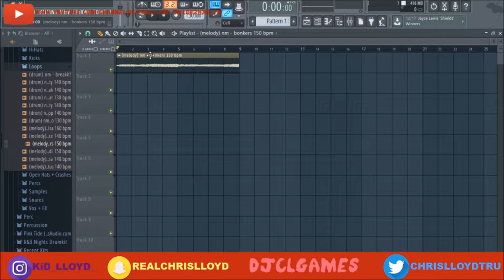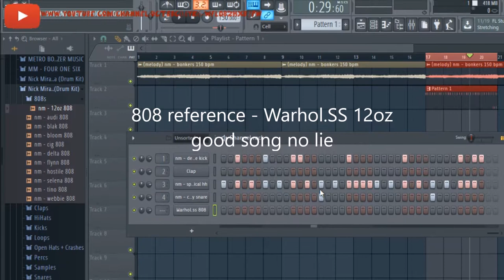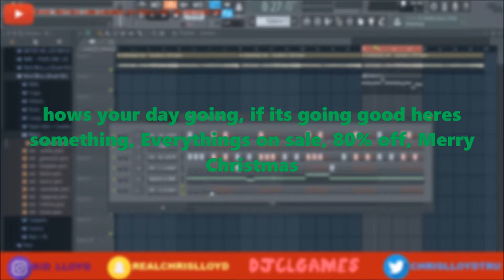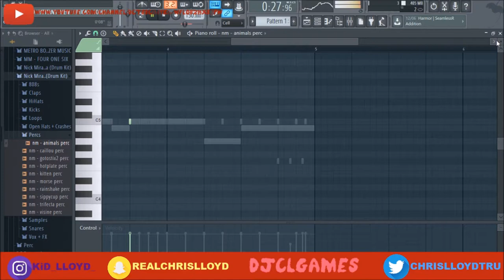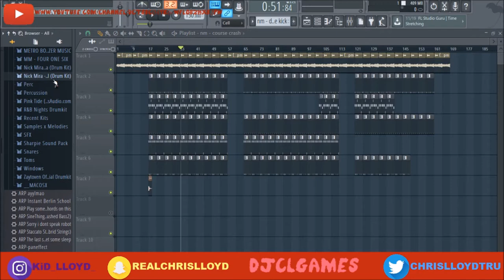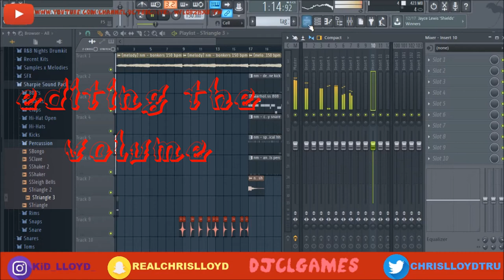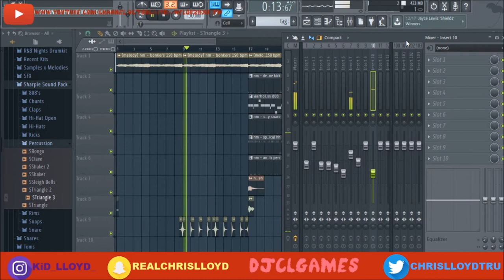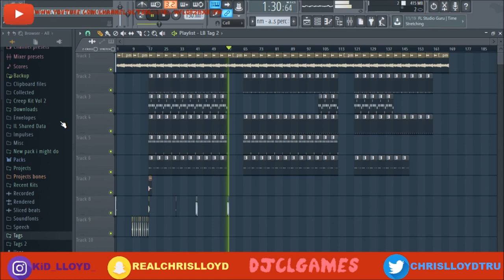(HE FOUND 808s FROM SONGS, OMG!) Making a Beat Off of Nick Mira's - Diesel Drum Kit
ESKETIIIIIIIIIT!
Now that I have your attention, read below

ANNOUNCEMENTS!!

This Is Sad Vol.2 Coming Soon
MOSIAC OUT NOW!!!